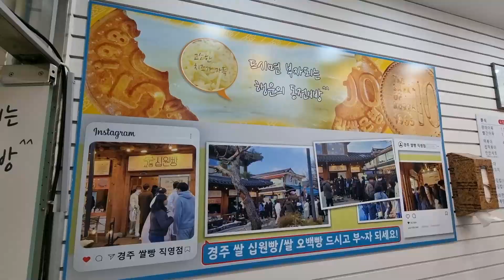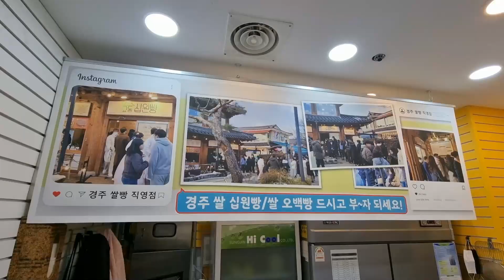500빵 치즈양이 엄청남 경주명물빵 / 500빵 , Korean street food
✨ 메뉴 Menu ✨
500빵 ￦3,000
five hundred bread (2.29 USD)

✨ 주소 Address ✨
신사역 지하상가